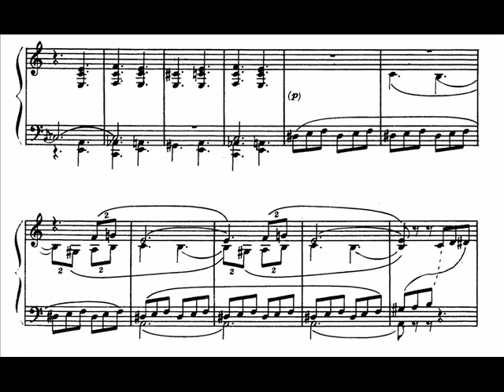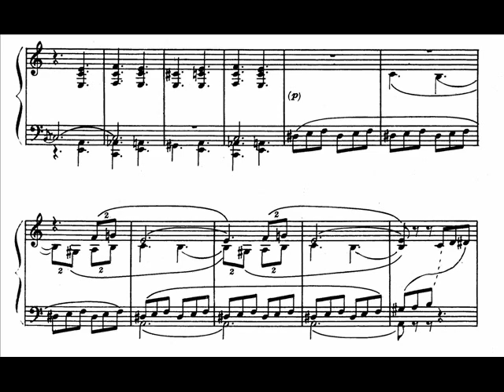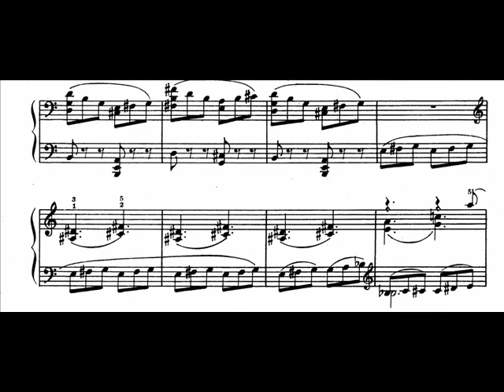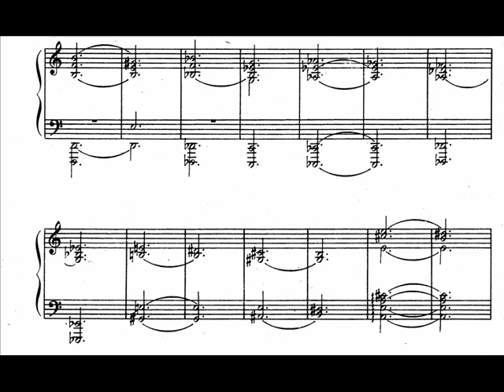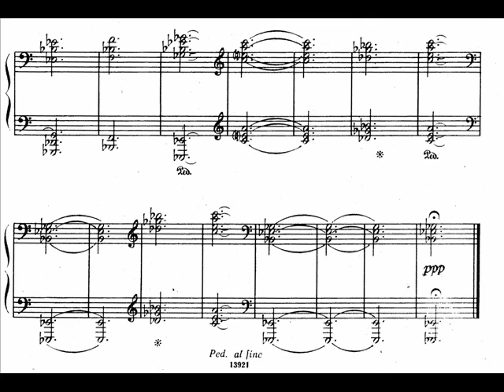Alexandrov - Visions Op.111